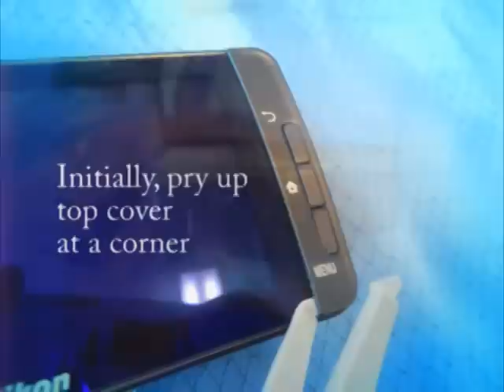DIY Mod Nikon S800C Android Camera for Multi-Spectral Imaging and Night Vision Near Infrared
The modified Nikon COOLPIX S800C® has visible to near infrared (night vision) imaging capabilities. We replaced the Nikon IR blocking filter with a focus compensating filter to maintain proper focusing at all zoom ranges. The camera still function like a normal color camera by placing an UV/IR blocking filter in the front.  All original functions remains the same.

We have posted DIY for Modifying Nikon Coolpix S800C for Multispectral Imaging.  Perform at your own risk.

We have modified Google Nexus 5, iPhone 5s, and Galaxy Nexus for near infrared imaging applications.